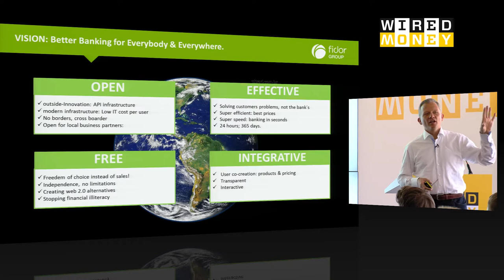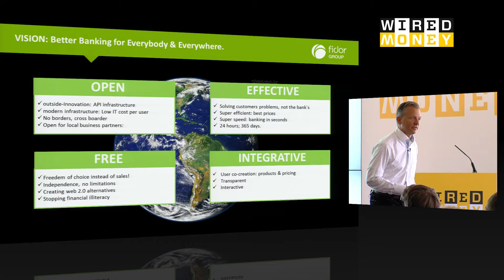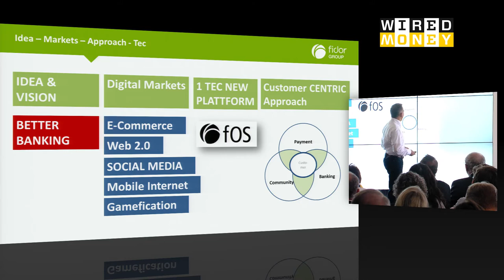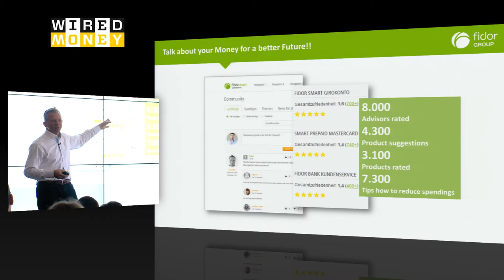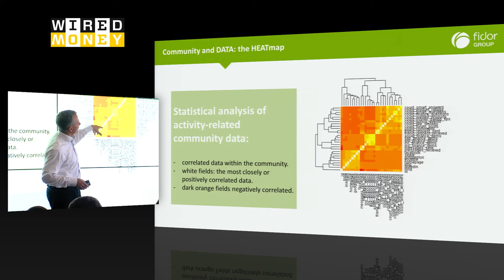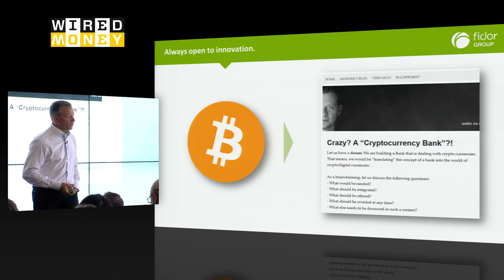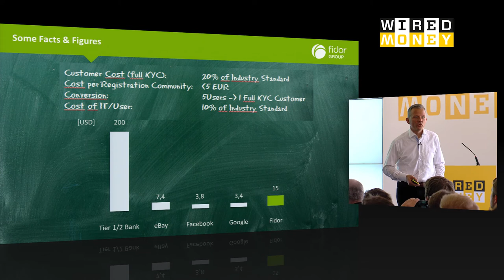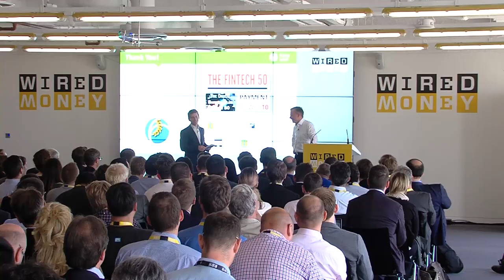Fidor's Matthias Kroner: Treat Your Banking Customers like Co-managers | Money | WIRED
To revolutionise banking in a truly global way, financial services need to be open -- to their customers, to change and to innovation.
This was the message delivered by Matthias Kröner, CEO of Fidor Bank at Wired Money 2014, 1 July.

The internet bank, founded in 2006, uses Ripple's management protocol to let customers send money instantly in any currency. It's this kind of simplistic offering -- that the public has come to expect from all services -- that the financial sector needs to focus on. But it all begins with being open to that change.

Wired Money is a one-day summit that explores the future of finance. The event was launched in recognition of the fact that financial services -- from online payments to transferring money -- are broken. And where a problem exists, so entrepreneurs step in to create efficiencies. Wired Money brings together the new breed of startups taking on the incumbents and the bold thinkers rewriting the rules of money -- from digital currencies and online reputation to mobile money and digital wallets.

WIRED Money will return in 2015. for details.